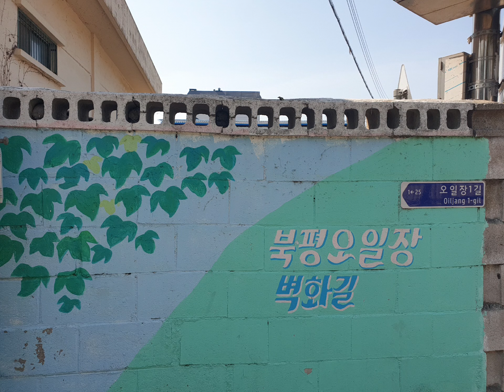20240611 동해시 구호동 구미동 북평동 북평민속시장 북평초등학교...전천강 건너 삼화동 무릉계곡 무릉별유천지 ^^